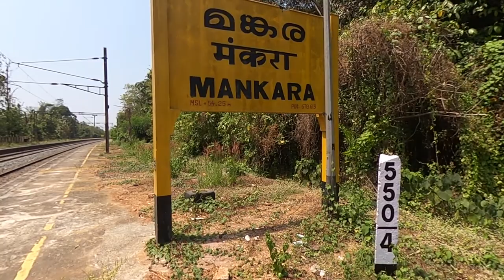Goods Trains Meet at Mankara Palakkad - Wait for Two Indian Railways Freight Trains meeting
@Mankara Railway Station, near Palakkad Jn, Kerala State, India
28th Feb. 2022.
Wait for Two Indian Railways Freight Trains Passes in the Opposite Direction in Mankara Railway station, Palakkad .

TRAIN #1 Locomotive : WDG4 12615
TRAIN #1 Locomotive : WAG5HA 23543

Rail freight transport